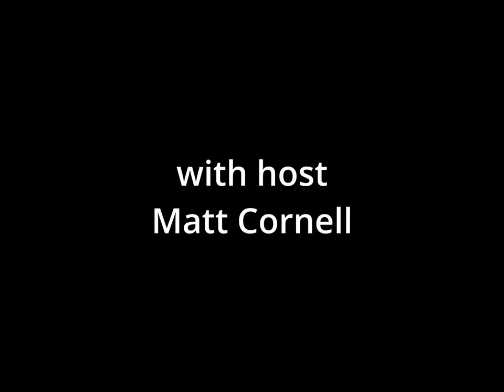Public Access: Episode 1- Pilot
The first episode, where Matt Cornell doesn't know what's going on.